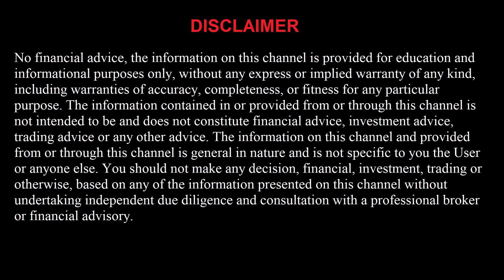FREE MLB Picks Today 5/9/22 MLB Betting Picks and Predictions Today Free MLB Betting Predictions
San Francisco Giants vs Colorado Rockies
Detroit Tigers vs Oakland Athletics
Chicago White Sox vs Cleveland Guardians